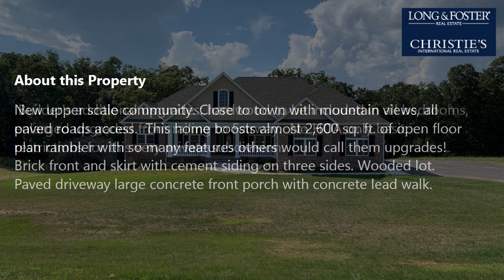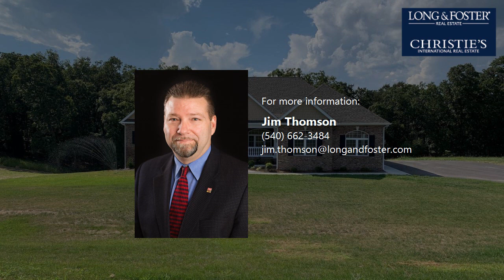Sale: 3 Beds - 2 Baths - 2700 sq ft - Winchester - VA [$669,900] MLS #: VAFV162678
-- SUMMARY:
Real estate for sale - Single Family: 3 Beds - 2 Baths - 2700 sq ft - 1600 Hunting Ridge Winchester - VA [List Price: $669,900]
MLS #: VAFV162678

-- DESCRIPTION:
New upper scale community. Close to town with mountain views, all paved roads access.  This home boosts almost 2,600 sq. ft. of open floor plan rambler with so many features others would call them upgrades! Brick front and skirt with cement siding on three sides. Wooded lot.  Paved driveway large concrete front porch with concrete lead walk. Builder's additional upgrades: hardwood to be included in all bedrooms, enlarged upgraded front railing to Fairway.  No HOA only basic restrictions for this very private subdivision.